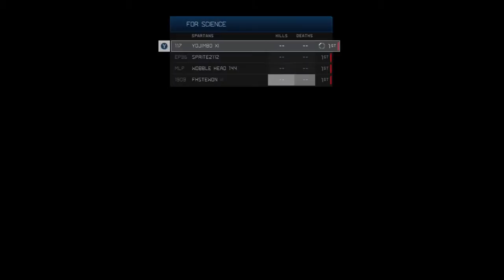Halo 4: Spartan Ops Gameplay [For Science] [HD]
Halo 4: Spartan Ops Gameplay [For Science]